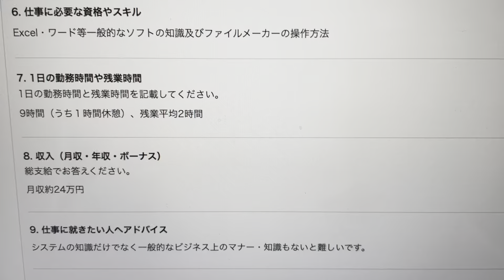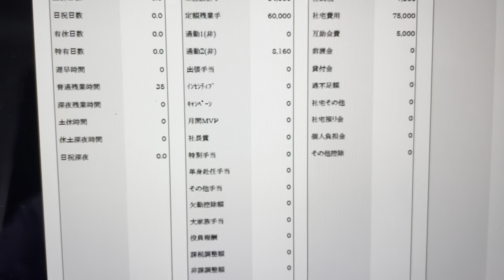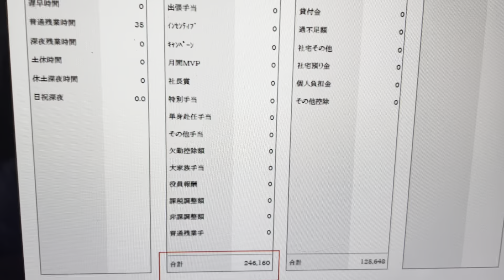【東京都の社内エンジニア】正社員３年目の都内では厳しい給与明細